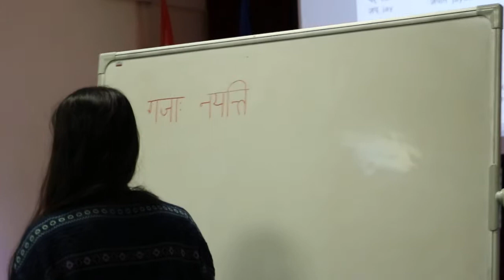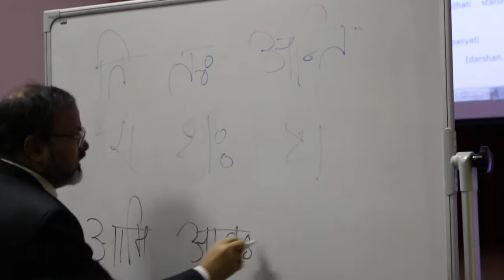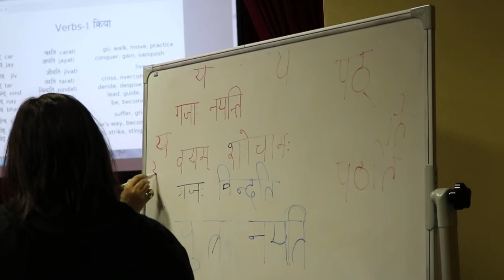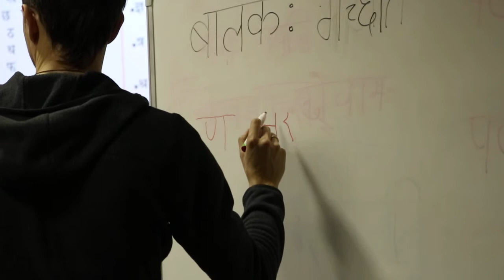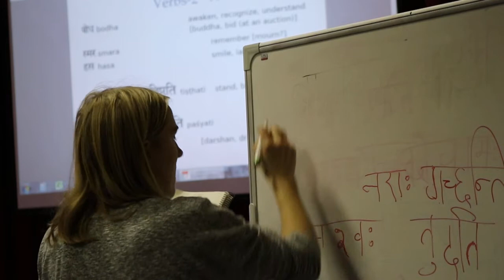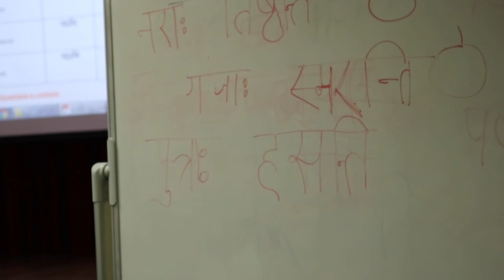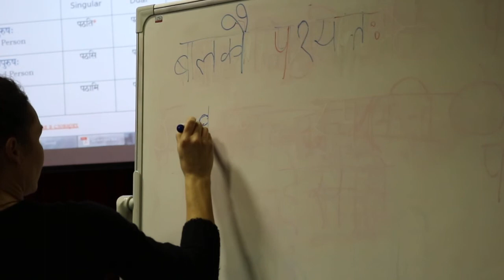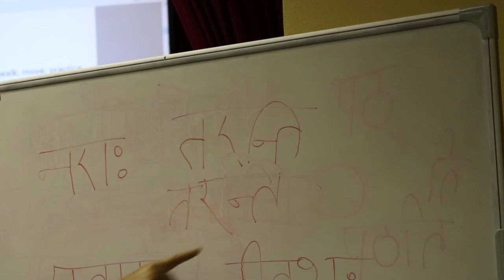Manoj K. Bharti, Ambassador of India to Ukraine - Sanskrit Lesson 7, Part 1